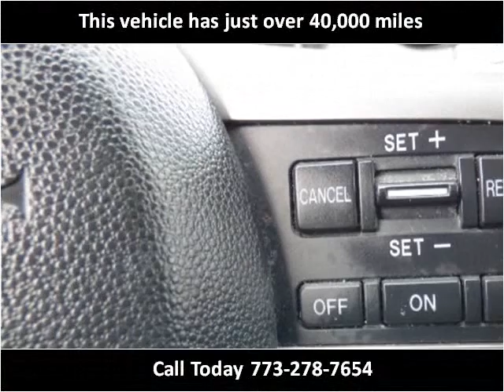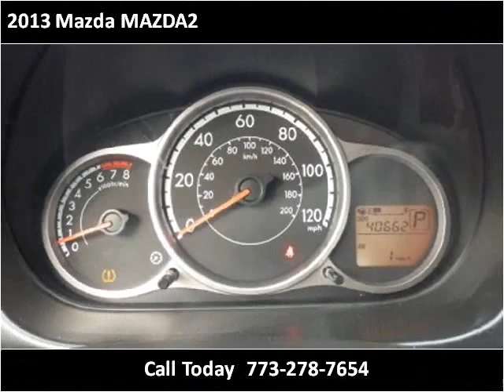2013 Mazda MAZDA2 Used Cars Chicago, Burbank IL